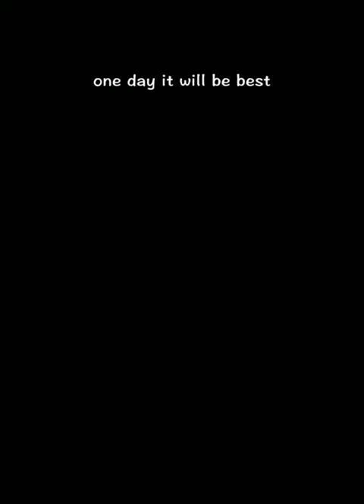6 March 2023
painting arts # flower art # drawing # recovary days